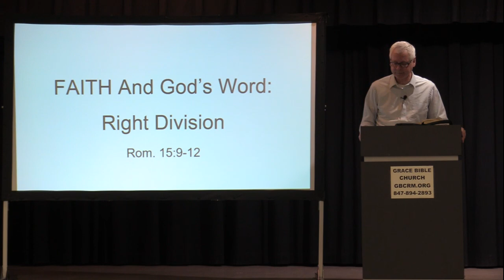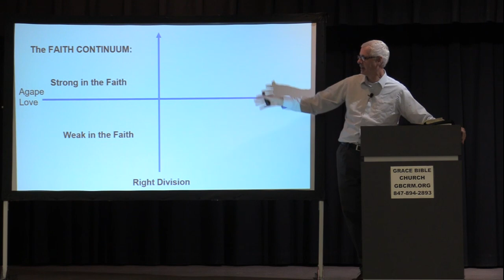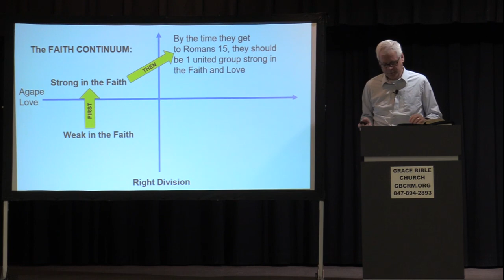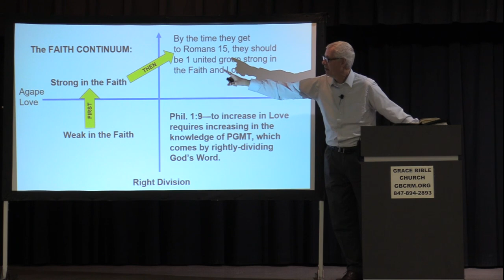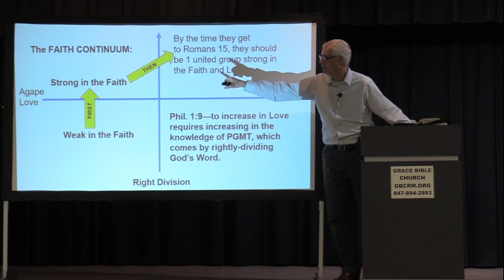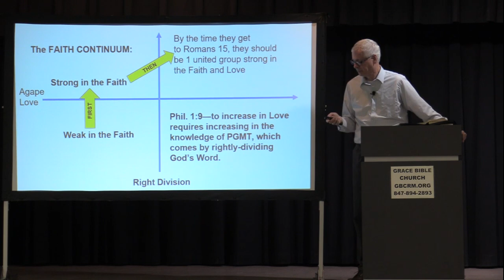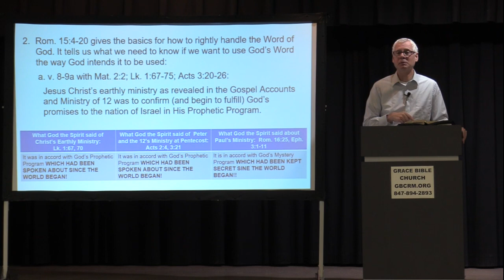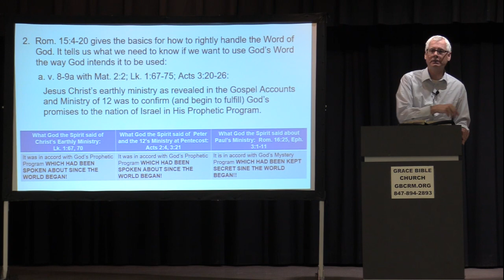FAITH And God's Word: Right Division - Romans 15:9-12 - Steve Walker - November 27, 2022